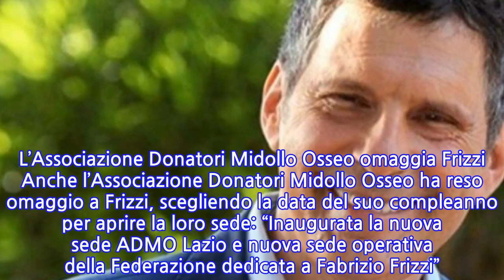Sanremo 2020 omaggia Fabrizio Frizzi, che oggi avrebbe compiuto 62 anni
Sanremo 2020 omaggia Fabrizio Frizzi, che oggi avrebbe compiuto 62 anni Il Festival di Sanremo non dimentica Fabrizio Frizzi. Oggi mercoledì 5 febbraio 2020 l’amato conduttore avrebbe compiuto 62 anni. E così la produzione della kermesse musicale ha deciso di dedicare la seconda serata della settantesima edizione proprio al presentatore scomparso troppo presto. L’annuncio è arrivato durante la conferenza stampa, dove si è parlato a lungo degli ottimi ascolti ottenuti all’esordio da Amadeus. “Vogliamo dedicare questa giornata a Fabrizio Frizzi che oggi avrebbe compiuto 62 anni”, hanno detto al termine della presentazione delle novità di Sanremo 2020, che come sempre sta appassionando il pubblico italiano. Fabrizio Frizzi non ha mai condotto il Festival di Sanremo Scomparso troppo presto – ad appena 60 anni per una brutta malattia – Fabrizio Frizzi non è mai riuscito nella sua lunga carriera a condurre il Festival di Sanremo. La Rai ha però voluto intitolare al presentatore gli studi televisivi che si trovano a Roma. Intanto nel giorno del suo compleanno non sono mancati sui social network i ricordi di Antonella Clerici, Flavio Insinna, Edy Angelillo e Samanta Togni. L’Associazione Donatori Midollo Osseo omaggia Frizzi Anche l’Associazione Donatori Midollo Osseo ha reso omaggio a Frizzi, scegliendo la data del suo compleanno per aprire la loro sede: “Inaugurata la nuova sede ADMO Lazio e nuova sede operativa della Federazione dedicata a Fabrizio Frizzi”. Il conduttore nel 2000 donò il midollo osseo, salvando così la vita di una bambina siciliana.
INFORMATION
• Source: gossipetv